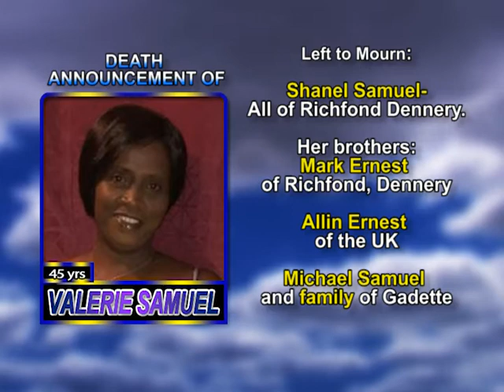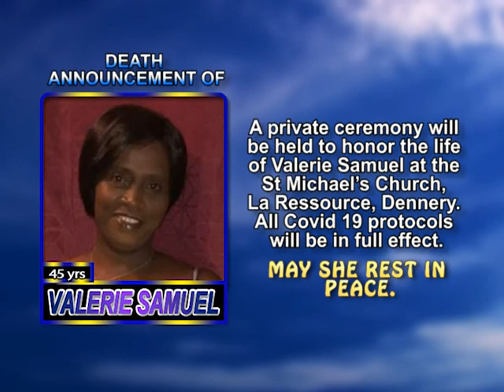Valerie Samuel long